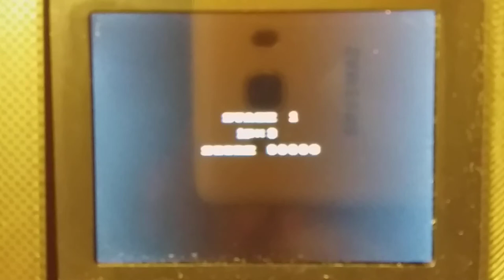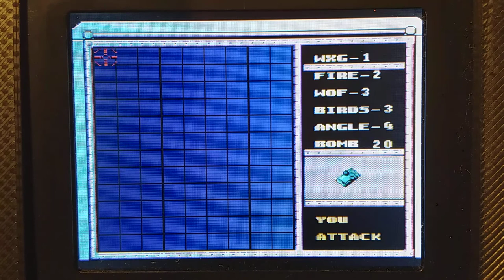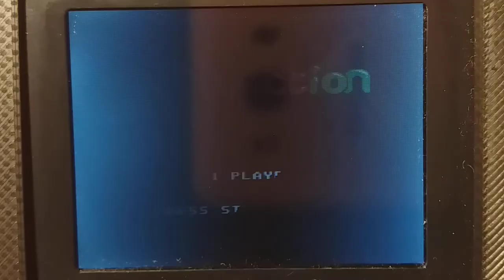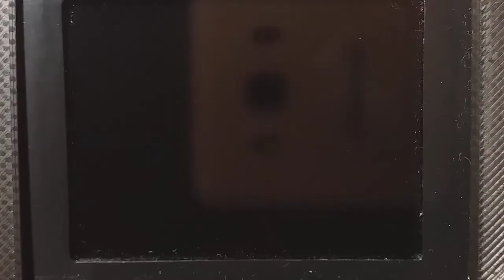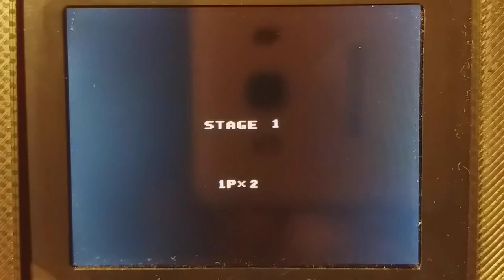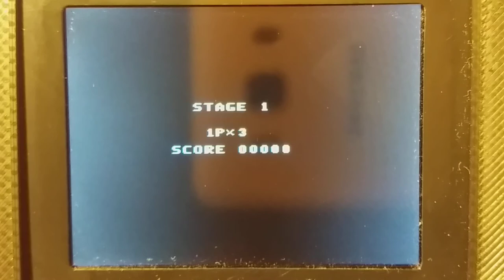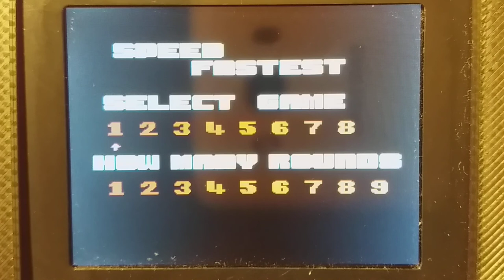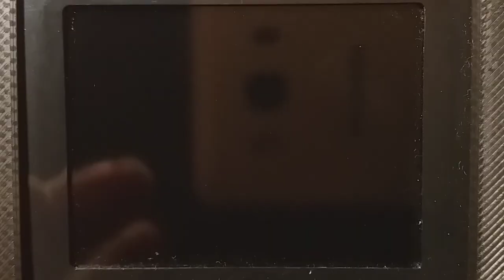Lets Play Retro: 240 in 1 Mini Arcade Machine, Teil #4, Spiele 121 bis 160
Als Werbegeschenk habe ich eine Mini Arcade Machine mit 240 eingebauten Spielen ergattert, baugleich zu dieser

Nachdem ich den eher schlecht spielbarer Arcade-Automaten in den Formfaktor Gameboy gebracht habe und mit dafür ein neues Gehäuse 3D-gedruckt habe (siehe lässt es sich recht angenehm damit spielen.

Grund genug, die 240 Spiele mal anzutesten und zu schauen, was diese zu bieten haben.